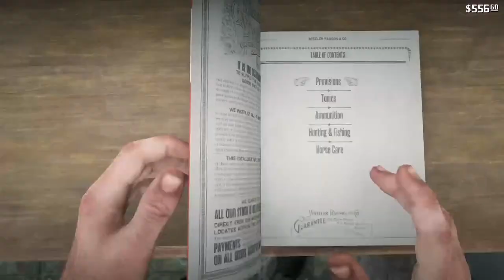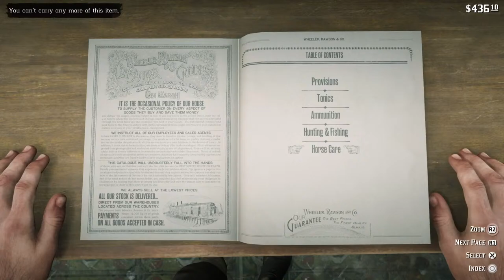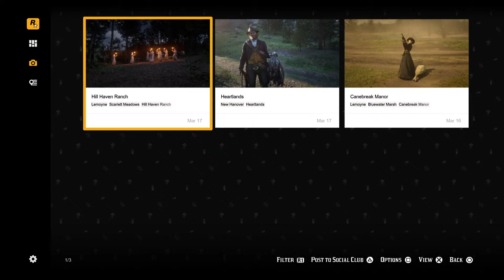Red Dead Redemption Two: Part 4 Playthrough PS5